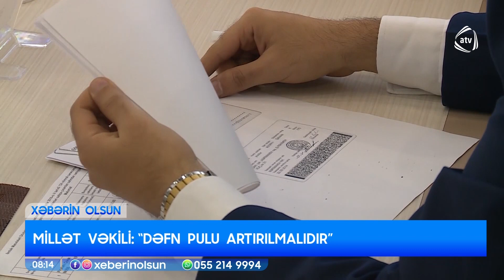DİQQƏT! Ölüdən-ölüyə FƏRQ VAR - Dəfn pulu KİMLƏRƏ VERİLİR? / Xəbərin Olsun